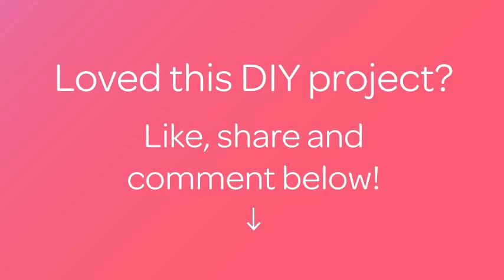Monta una pieza sin costuras llamativa para la pared. - Hazlo tu Mismo Hogar - Guidecentral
Sobre este tutorial:
- Título: Monta una pieza sin costuras llamativa para la pared.

Materiales:
- Tela estampada
- Cinta adhesiva
- Taladradora
- Barra de cortina
- Alfileres